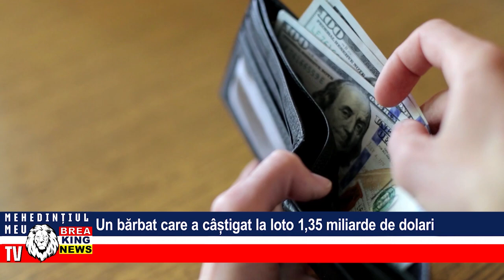UN BĂRBAT CARE A CÂȘTIGAT LA LOTO 1.35 MILIARDE DE DOLARI